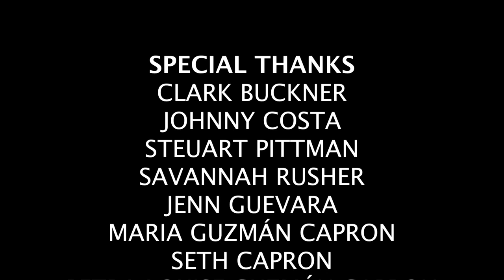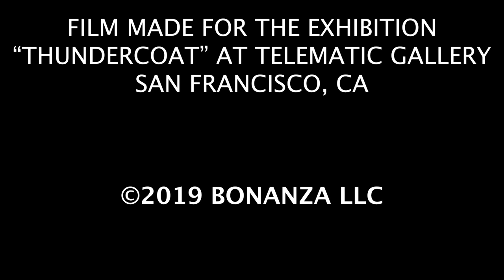ThunderCoat Film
Ride share. House Share. Storage Share. Over-f*cking share.
A Bonanza Film.